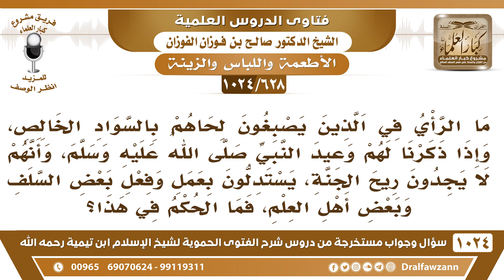[628 -1024] ما الجواب على من يستدل على جواز صبغ اللحية بالسواد بفعل بعض السلف؟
-[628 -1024] السؤال: ما الرأي في الذين يصبغون لحاهم بالسواد الخالص، وإذا ذكرنا لهم وعيد النبي ﷺ ، وأنهم لا يجدون ريح الجنة، يستدلون بعمل وفعل بعض السلف وبعض أهل العلم، فما الحكم في هذا ؟
الجواب: يا أخي ما لأحد قول مع قول رسول الله صلى الله عليه وسلم، ما دام الرسول قال إنهم لا يدخلون الجنة فهذا وعيد ما هو معناه أنهم كفار ولكن معناه أنهم معرضون للوعيد، معرضون لدخول النار فنحن نقول ما قاله الرسول صلى الله عليه وسلم ولو خالفه من خالفه من العالم، فالعبرة بقول الرسول صلى الله عليه وسلم.
للاشتراك في قناة الشيخ صالح الفوزان
سؤال وجواب من شرح الفتوى الحموية ( 1024 ) مقطع

للاستفسار والإقتراحات والدعم
رئيس الفريق
لمشروع كبار العلماء